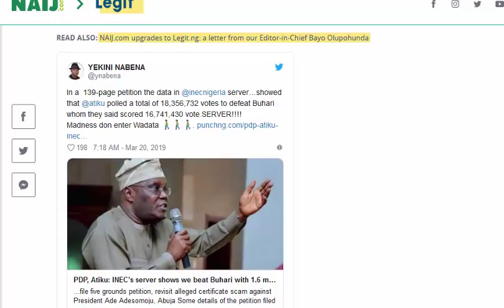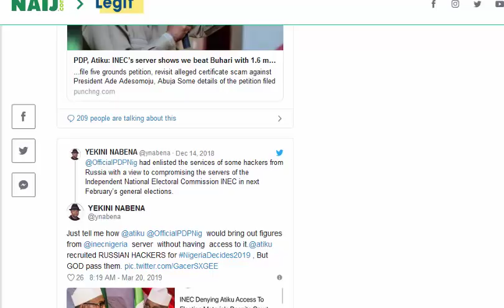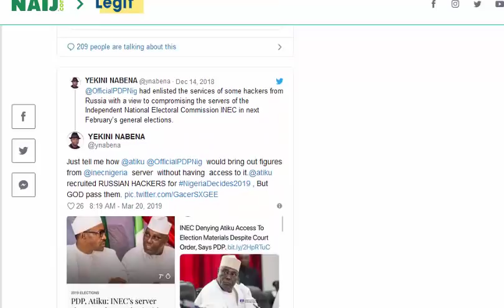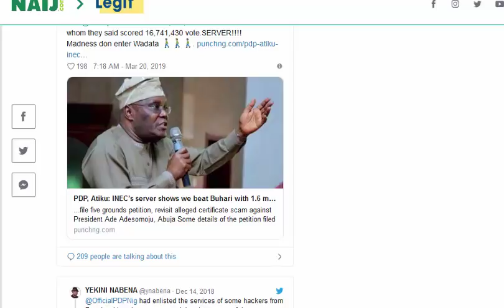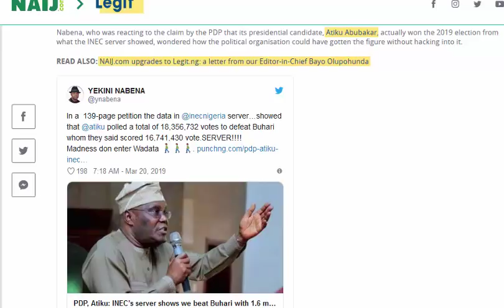Exposed! How Atiku, PDP Hacked The INEC Server To Obtained Election Result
Yekini Nabena, a spokesperson of the All Progressives Congress (APC), has accused the Peoples Democratic Party (PDP) of hacking into the server of the Independent National Electoral Commission (INEC). Nabena, who was reacting to the claim by the PDP that its presidential candidate, Atiku Abubakar, actually won the 2019 election from what the INEC server showed, wondered how the political organisation could have gotten the figure without hacking into it.